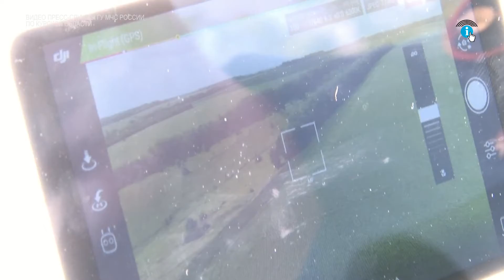Курские спасатели инспектируют поля с помощью беспилотников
Воздушный мониторинг сельхозугодий позволяет выявлять источники огня, оперативно пресекать его распространение, обнаруживать нарушителей требований пожарной безопасности. Данные меры как никогда необходимы в разгар страды.
Курские спасатели, исходя из особенностей поставленных задач, используют 4 беспилотные авиационные системы: две – самолетного и две – вертолетного типа. Здесь же учитываются дальность полёта аппаратов, погодные условия и качество изображения.
За текущий период особого противопожарного режима в Курской области было осуществлено более 30 авиаразведок с общим налетом свыше 70 часов, выявлены 21 нарушитель, в отношении которых составлены административные протоколы.